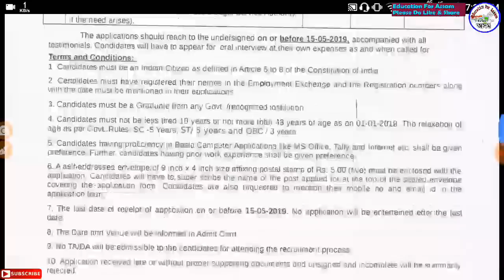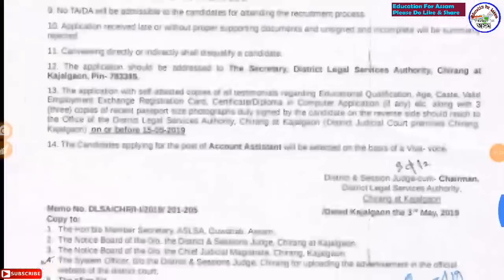Latest Assam Government Job 2019 // Apply Hurry -- Job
SSC MTS CHSL Book (rs.451)

বাবে কিতাপ -